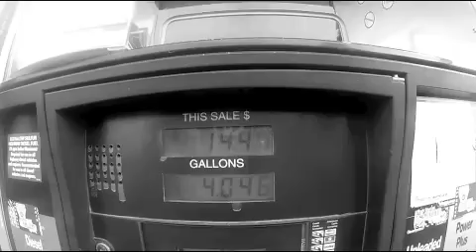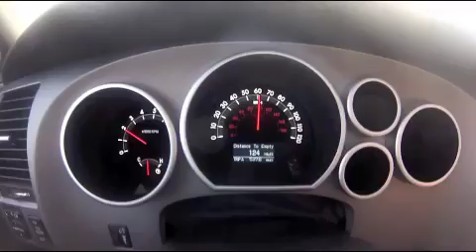Bassmaster Elite / Sabine River / Ridn with GMAN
Various GoPro videos from my week spent in Orange, Texas fishing the Sabine River.  Music on this video is by a great friend of mine - Luke Dunkin - Biloxi Blues.